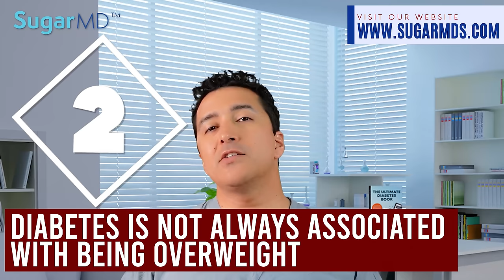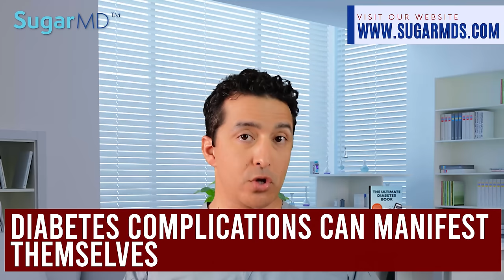DIABETICS: 5 SECRETS YOU NEED TO KNOW SOONER THAN LATER!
Head to Sugarmds.com to join our newsletter! Discover exclusive secrets on reversing diabetes and unique care methods you won't find anywhere else. 5 Secrets you wish you had known when you were first diagnosed with diabetes or even NOW. Many type 2 diabetes patients are unaware of these diabetes facts and end up treating diabetes incorrectly. If you knew these facts and applied them in practice you would be better off as a diabetic.